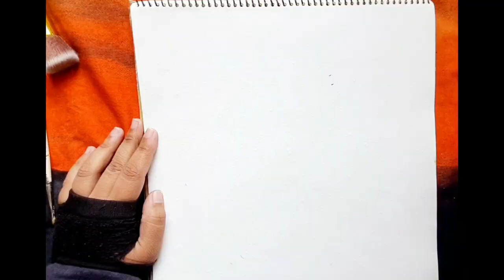How to Draw Arabic Calligraphy With Acrylic Color | Kun Faya Kun | LOPA'S PAINTING & CALLIGRAPHY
Materials: Water color notebook,Acrylic color set,2B pencil,brush set

 painting,calligraphy,draw,painting,art,how to,acrylic color,easy,simple,creative,Acrylic color,Arabic calligraphy

how to draw arabic calligraphy
how to draw arabic  calligraphy with Acrylic color
Acrylic collor painting
Acrylic color calligraphy

Kun Faya Kun | Duff only Cover

This song is proposed by  @aqibfarid

                                                       _✓ Note ✓_
I am not the owner of this song. Copyright belongs to original creator and i'm just use this song in my video because a lot of people love this song and the artist of this song,and this character and I'm also one of them.